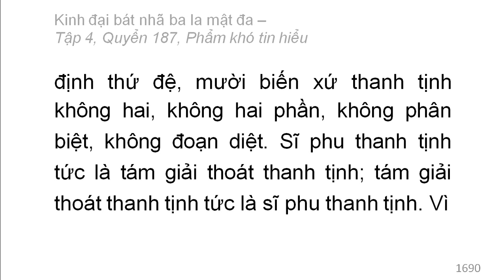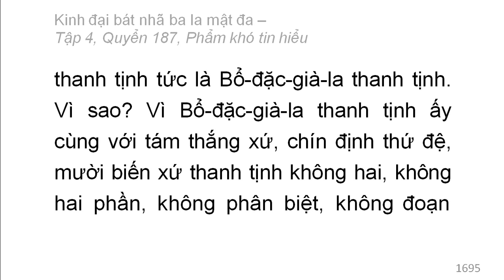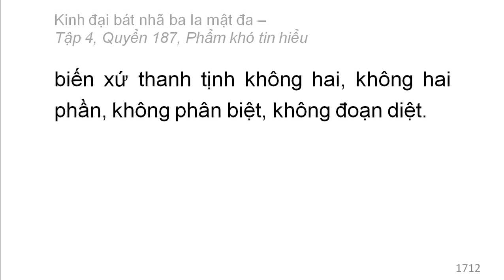600 quyển Kinh Đại Bát Nhã Ba La Mật Đa: Quyển .../600 (tiếp) (đọc lần 2)